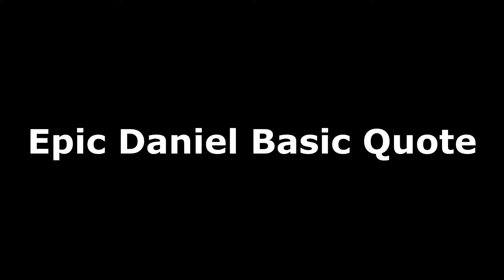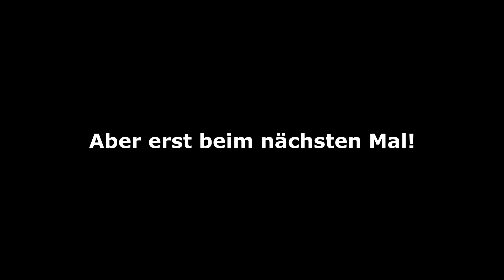SCP CONTAINMENT BREACH | F*KING NORMIES REEEEEEEEEEEEEEEEEEEEEEEEEE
Kommt und spielt mit mir SCP!